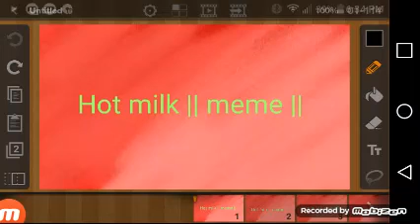Hot milk ||meme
Song